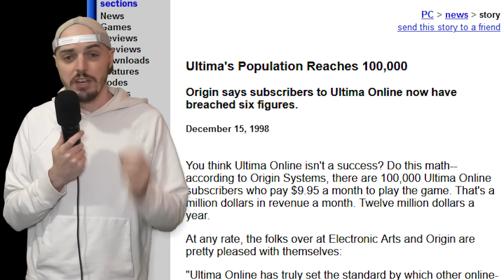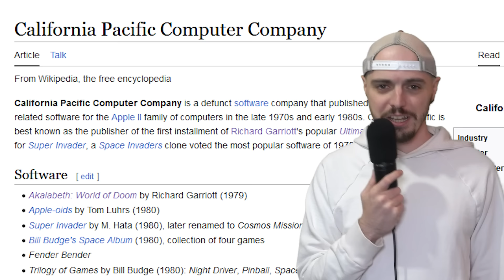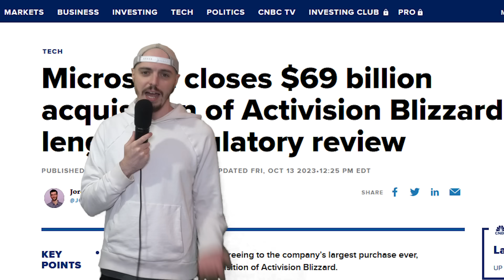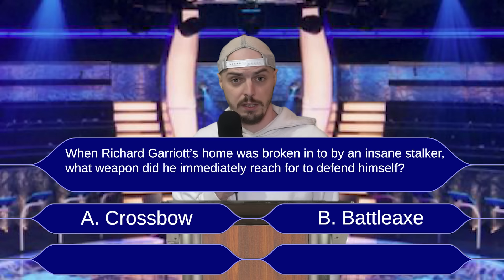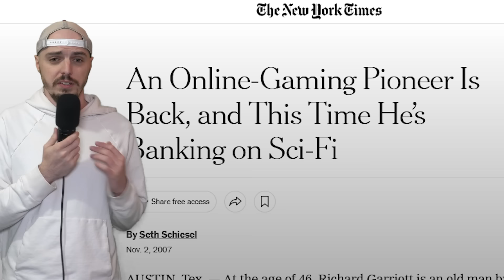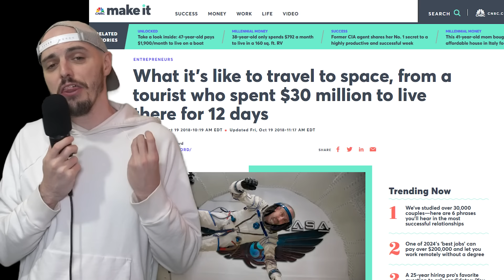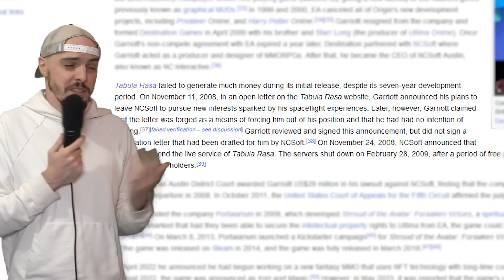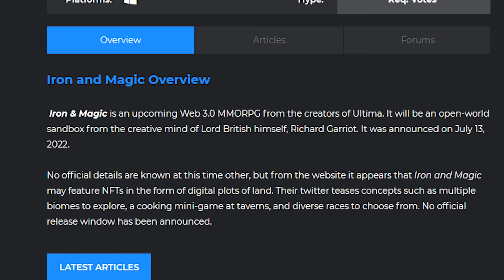He made the first MMORPG, then he went insane.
Richard Garriott created Ultima Online, considered to be the first MMORPG, back in 1997. The game was a massive success and made Richard A LOT of money. What he chose to do with that money... is interesting.

00:00 Intro
1:30 Who is Richard Garriott
5:05 SNHU
6:37 Who is Richard Garriott (again)
9:53 Richard's INSANE house
15:29 Richard's next MMO (and space travel)
22:07 Richard's next next MMO (and scamming!)